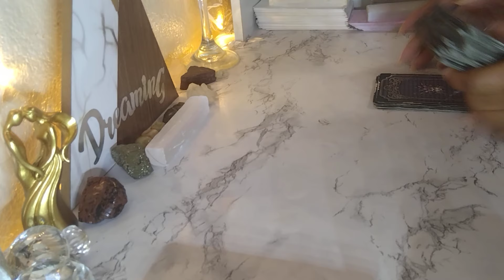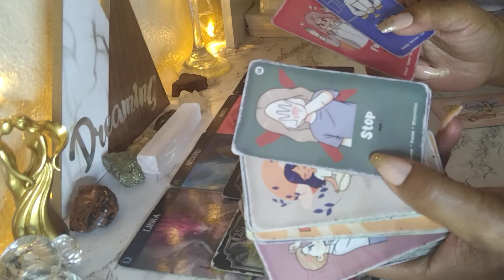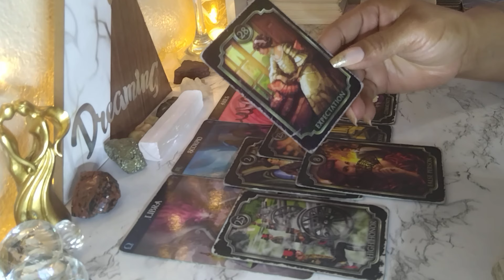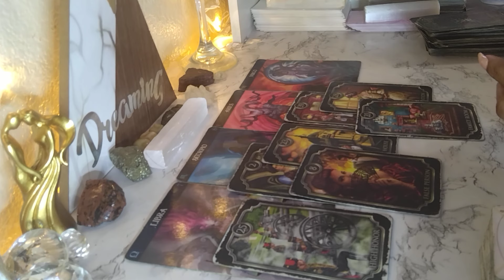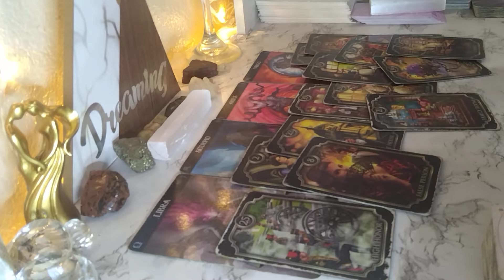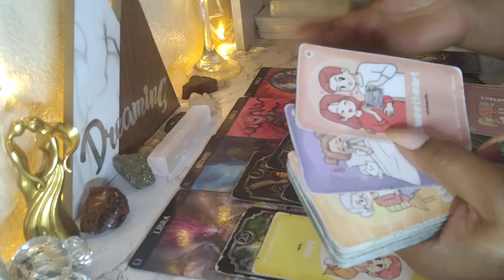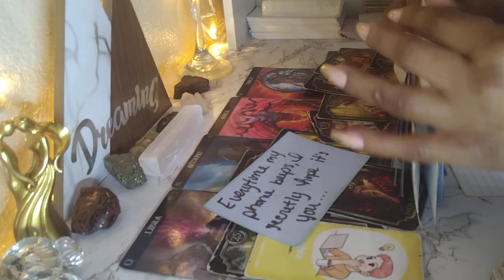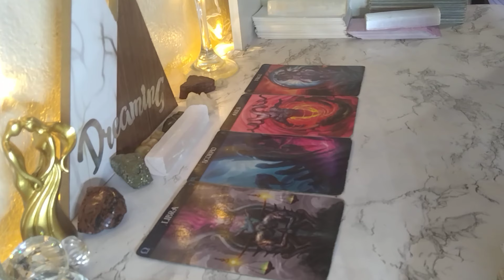this mofo done lost his/her mind